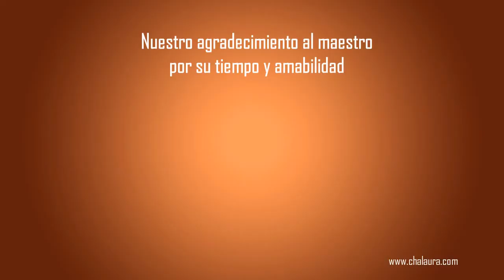Entrevista al guitarrista flamenco Miguel Vargas. Patriarca del toque gitano extremeño.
Pablo San Nicasio entrevista al guitarrista pacense nacido en Portugal Miguel Vargas Molina, para muchos un guitarrista de culto y, sin duda, el patriarca del toque flamenco extremeño y creador de una personalísima manera de llevar los palos oriundos de Badajoz. Hablamos de su trayectoria y de su disco "Desde mis entrañas".

Sobre Pablo San Nicasio:

Se puede adquirir o conseguir más información de su libro "Contra las Cuerdas" en el siguiente link:

CHALAÚRA.COM

La web de música española, para todos los aficionados al folclore y a la música popular española. Disfruta de nuestra gran selección de flamenco, copla, género chico, zarzuela, música popular... con todas sus grandes figuras y artistas en vivo.

The flamenco and copla website for all fans of folklore and Spanish popular music. Enjoy our great selection of flamenco music, "genero chico", zarzuela, popular music ... with all its great figures and live performers.